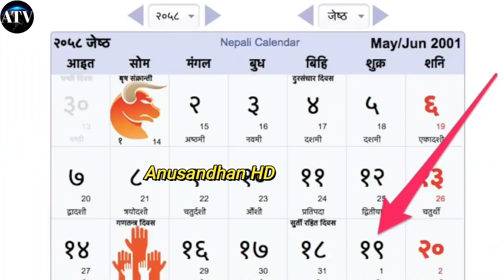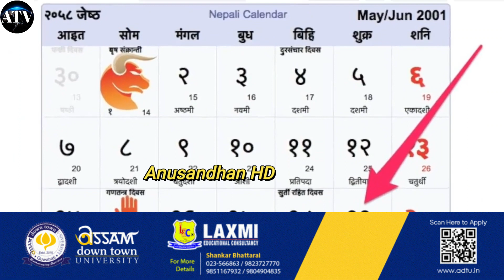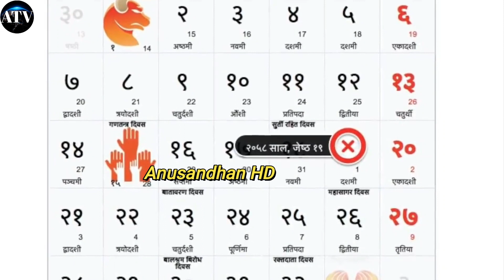दरबार हत्याकाण्डको २२ वर्ष रहस्यको गर्भमै रहेको त्यो नरसंहार